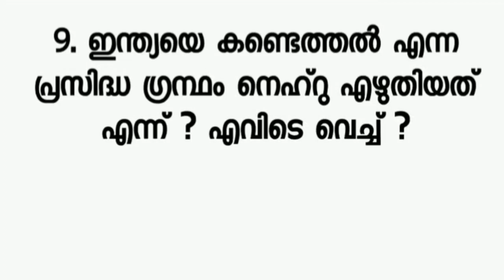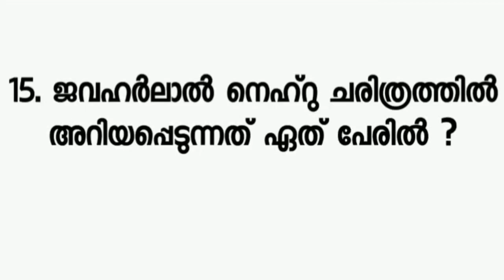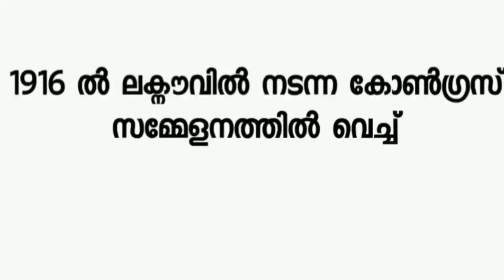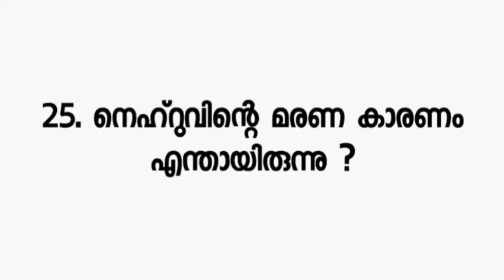ശിശു ദിന ക്വിസ് // children S day quiz // Nehru quiz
ശിശു ദിന ക്വിസ്